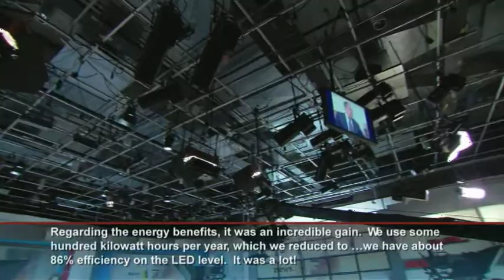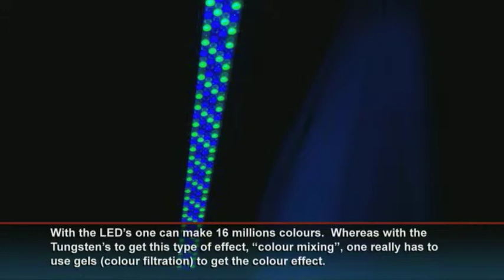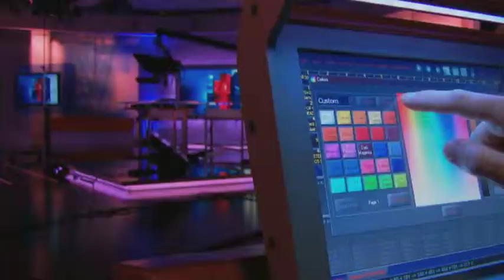Public Value at CBC/Radio-Canada - LED Transition Project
CBC/Radio-Canada's project to replace tungsten with LED lighting in our television studios is complete.  LED lights are now used exclusively in the main studios of our broadcasting centres in Toronto, Montréal, Québec City, and Yellowknife.  These studios were chosen for the project because they air the most content, use the most energy and can deliver the greatest savings by converting to LED.  The transition is producing energy and bulb savings in the order of $155,000 annually, and reducing the Corporation's carbon footprint by 140 metric tonnes of carbon dioxide each year.  Care has been taken to dispose of our tungsten inventory in an environmentally friendly manner.

VERSION FRANÇAISE

Le projet de CBC/Radio-Canada de remplacer l'éclairage au tungstène par de l'éclairage DEL dans nos studios de télévision est terminé. On utilise maintenant uniquement des lampes DEL dans les principaux studios de nos centres de radiodiffusion de Toronto, de Montréal, de Québec et de Yellowknife. Ces studios ont été choisis pour le projet, car c'est à partir d'eux que la plus grande partie du contenu est diffusé. Ce sont aussi les studios qui consomment le plus d'énergie et qui permettront de réaliser le plus d'économie en passant à l'éclairage DEL. Cette transition devrait permettre de générer chaque année des économies annuelles de 155 000 $ en énergie et en ampoules, et également de réduire l'empreinte carbone de la Société de 140 tonnes métriques de dioxyde de carbone. On a également pris soin de mettre au rebut notre stock de lampes au tungstène de manière responsable pour l'environnement.